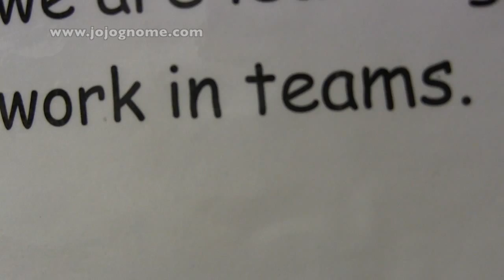Gnomtastic Obstacle Course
JoJo Gnome has a new Common Elf Game. The Gnomtastic Obstacle Race created by the girls of P5 at Strathblane Primary School.